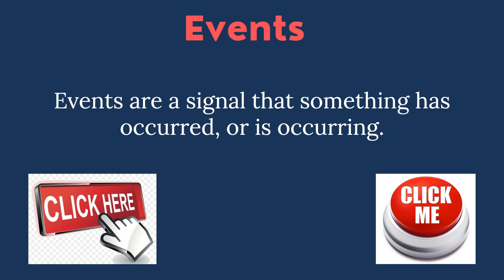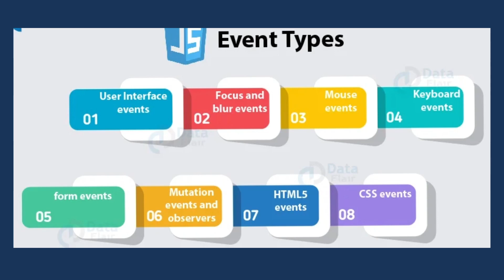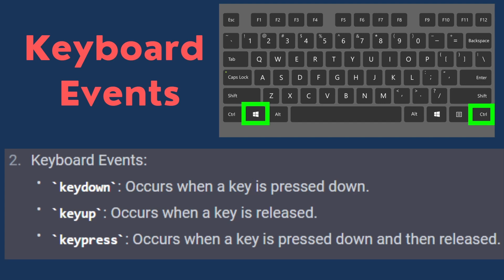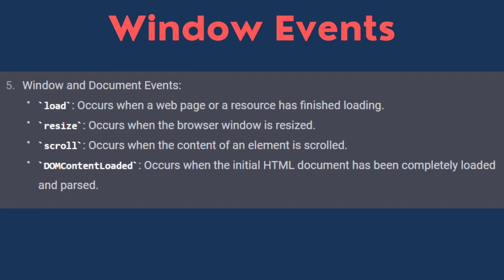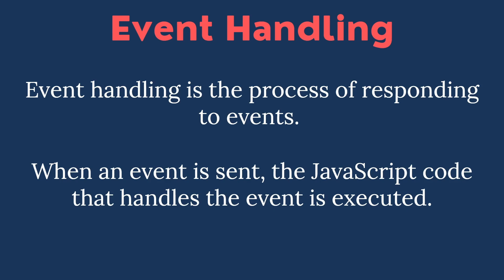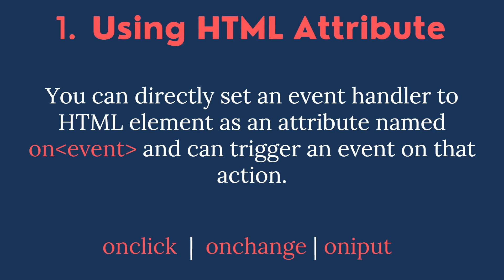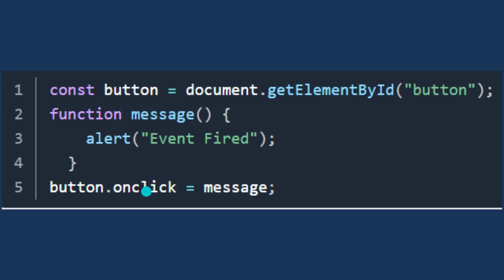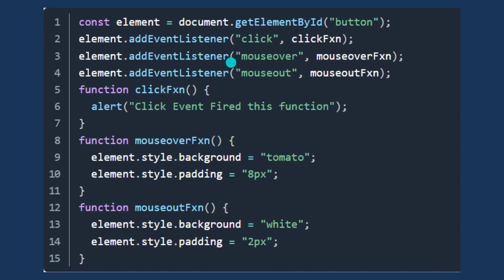JS Events || Part - 11|| Advances Js - Course | web development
Events are a signal that something has occurred, or is occurring

how can we work on them?
let's dive into the video.

This is one of the courses in the Advances Javascript Full Course series.

በሁሉም የማህበራዊ ሚድያ ገጾቻችን ይከታተሉን። ለ ሌሎችም ሼር በ ማድረግ ተጠቃሚ ያድርጓቸው።

Javascript is the most popular and well-known Programming Language in the world. Learn it!
follows us and be part of the journey. be a developer.